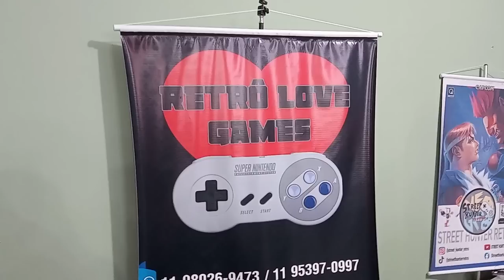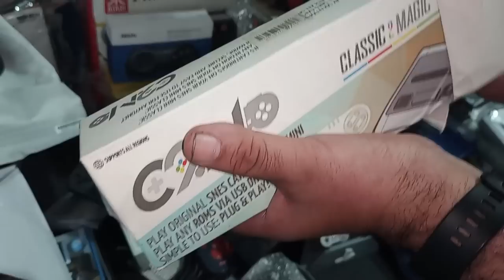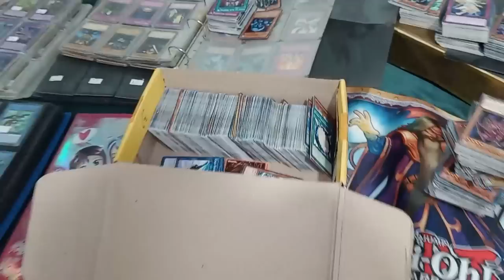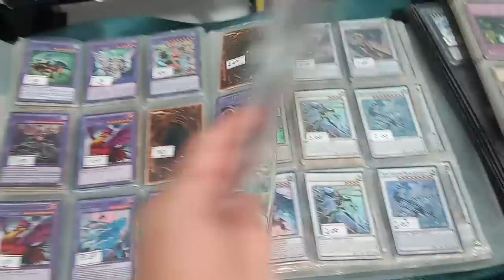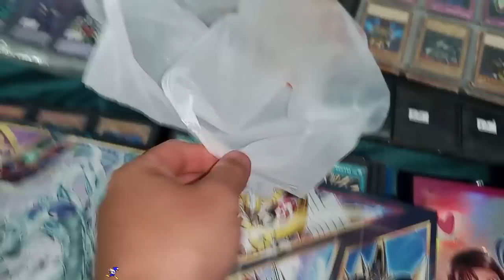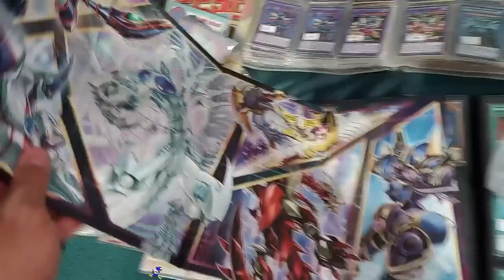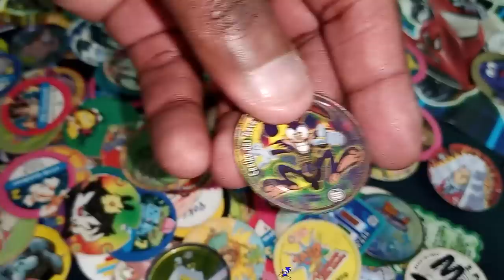VENDEDOR METEU o LOKO no PREÇO do MEGA DRIVE MINI !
DESCRIÇÃO DO VIDEO : DESSA VEZ O VENDEDOR METEU O LOKO COM O PREÇO DO MEGA DRIVE MINI ACHOU QUE EU IA COMPRAR DEU UMA DE EXPERTO !

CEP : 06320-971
DIEGO RAMIRES !

🟣 PSN e LIVE: UColecionador
⭕ Skype: UColecionador2
🟣 YouTube Canal: UColecionador !

Assista  meu Melhor CLIP !!!